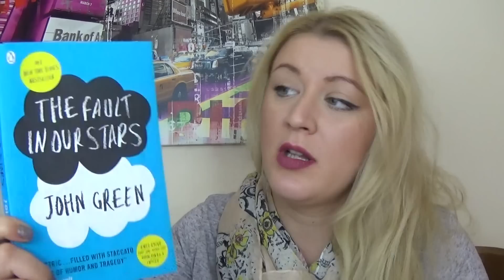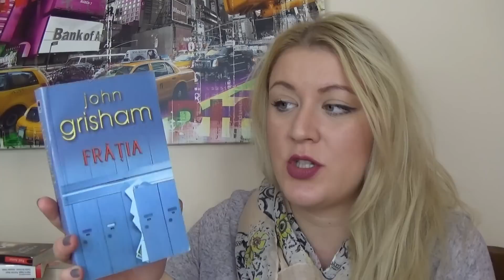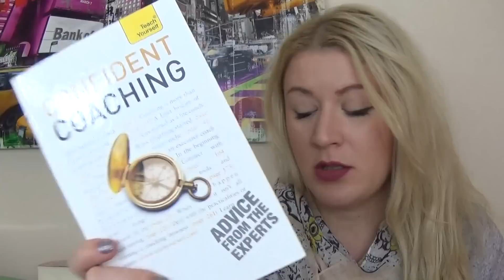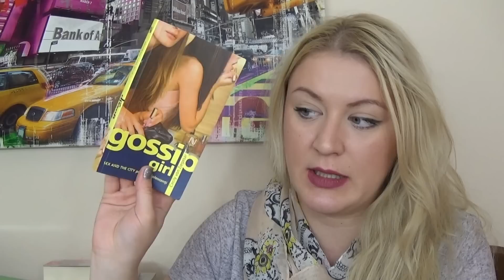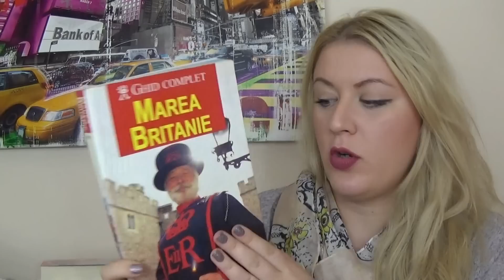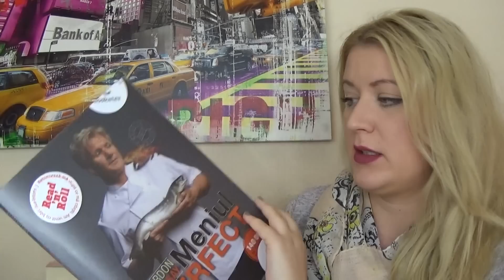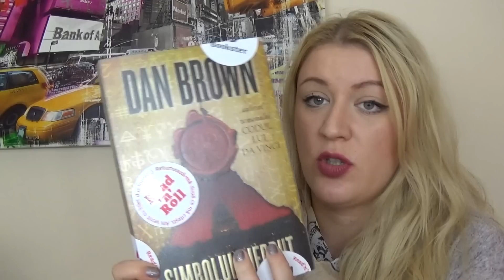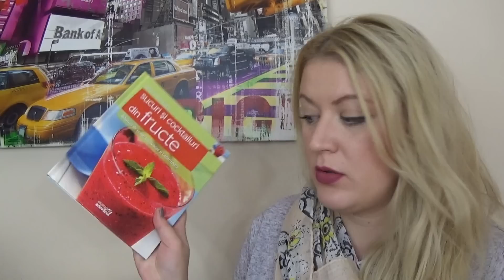Carti pe raftul meu